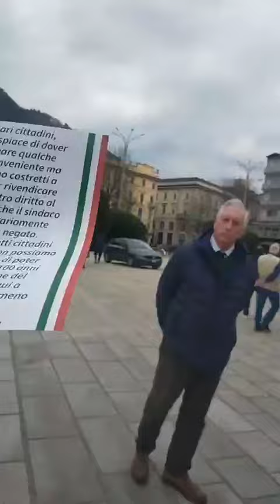LA PROTESTA DEI GIOSTRAI, LE LORO RAGIONI IN PIAZZA CAVOUR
Il corteo arriva in piazza Cavour, in diretta con noi Cristian Parisi, uno dei rappresentanti del Luna Park: le sue parole.